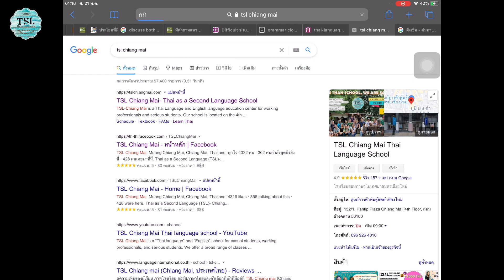Thai lesson series by Teacher Tungpang EP. 1 "Money"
Thai lesson series by Teacher Tungpang EP01 "Money"

Teacher Tungpang is our new part-time teacher who will be able to teach in the nighttime. She is a strong communicator, friendly, engaging, fun, and passionate teacher.  As you can see in the video clip, she will be able to explain in detail nuance, similarities and differences of words, grammar in English to you too.

She is able to teach our students in the daytime both in the USA and in Europe,

Her available teaching days and hours are :

Days: Thursday, Saturday, and Sunday from 8pm-12am midnight (Thai time)
It is :
California, USA: 6am- 10am
Tesas, USA: 8am-12pm
New York, USA 9am-1pm
UK : 2pm-6pm
France, Germaly and Italy : 3pm-7pm

Online private lessons by Zoom application during night time (6pm or later in Thailand), we have a promotion package of 30 hours at 12,000 baht (400 baht per hour) including two PDF textbooks.

We will provide a free 30 minutes trial lesson before you apply for the package. Satisfaction is guaranteed.

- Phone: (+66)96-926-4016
- Line: tslchiangmai